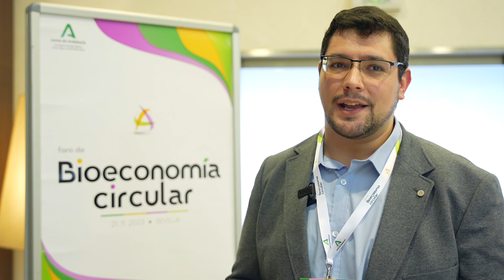Foro de Bioeconomía Circular: Jesús Lasarte, investigador del JRC de la Comisión Europea en Sevilla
El investigador del JRC de la Comisión Europea en Sevilla Jesús Lasarte explica el apoyo que se presta desde este centro a la implementación de la bioeconomía en Europa a través de la recopilación y análisis de datos.